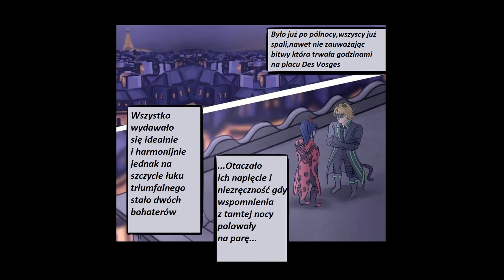Miraculum Komiks Bal maskowy cz.31 🌹 PL🌹